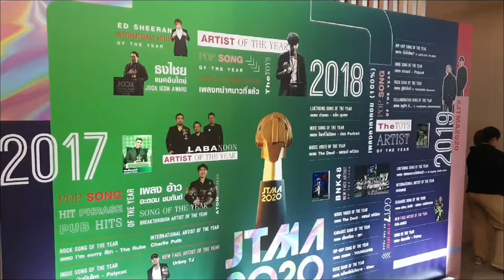งานแถลงข่าว JOOX เดินหน้าสู่ปีที่ 5 ตอกย้ำการเป็น “แอปคอมมูนิตี้สำหรับคนรักเสียงเพลง” อันดับ 1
จู๊กซ์ (JOOX) แพล็ตฟอร์มมิวสิคสตรีมมิงชั้นนำของประเทศไทย ก้าวขึ้นสู่ปีที่ 5 ในการมอบประสบการณ์มากกว่าการฟังเพลง เผยความสำเร็จปีที่ผ่านมาด้วยยอดผู้ใช้สูงถึง 290 ล้านรายใน 5 ประเทศ  พร้อมเดินหน้าสานต่อความเป็นผู้นำด้วย 3 กลยุทธ์หลัก ได้แก่ การพัฒนานวัตกรรม เพื่อสร้างประสบการณ์การฟังเพลงที่เหนือชั้น การสร้างสรรค์คอนเทนต์ ออริจินัล คอนเทนต์เด็ดโดนใจและคอนเทนต์ใหม่ๆ ร่วมกับพาร์ทเนอร์ รวมถึง    การขยายคอมมูนิตี้ ทั้งด้านออฟไลน์และออนไลน์ เพื่อเชื่อมโยงทุกโมเม้นต์ทางดนตรีให้เข้ากับการดำเนินชีวิตของคนในยุคดิจิทัล และการเชื่อมโยงคนในแวดวงต่างๆ เข้าด้วยกันอย่างเต็มรูปแบบ ตอกย้ำการเป็น “แอปคอมมูนิตี้สำหรับคนรักเสียงเพลง” อันดับ 1 ของไทย